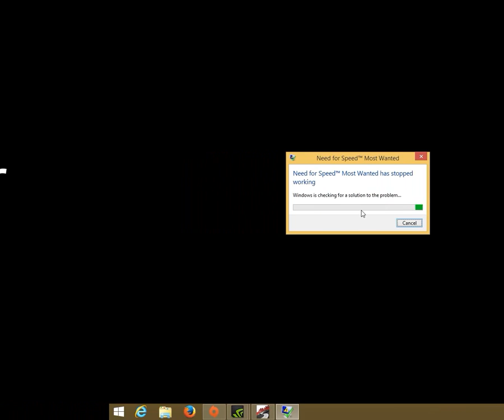Need For Speed Most Wanted 2012 Online Public Game [720p60]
I was racing in a public game when a speedlist pop up which involved 1 speedtest (SpeedTrap) and 4 races (I think that the name of the speedlist is "Driver's Only").I originaly planned to record the whole speedlist but as u can see the game crashed at the end of this video.However I think that it is worth to upload what i manage to record so here u go.Feel free to jump to a specific event if u want to:
(4:06) - SPEEDTEST - RUNWAY SPEED TRAP - 434km/h.
(7:23) - RACE - NOW BOARDING - 0:39.68.
(12:47) - RACE - DOWNFALL - 0:54.75.
The car i used in the video is Bugatti Veyron Super Sport.
This is the PC version of the game and i played with keyboard.
The game was played at 60 fps max out.